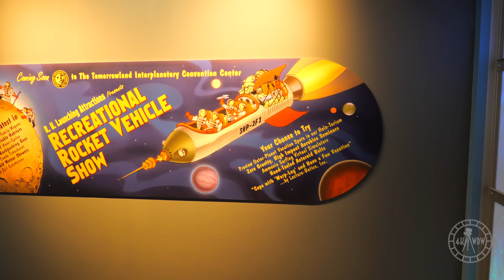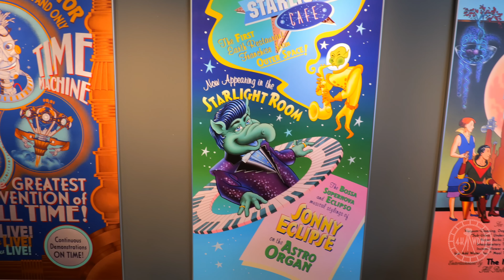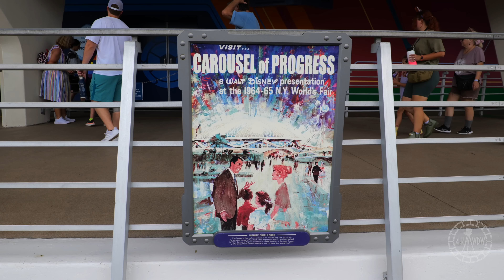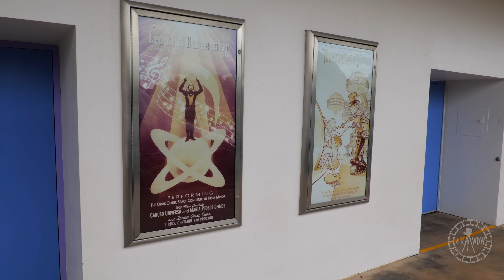Magic Kingdom Tomorrowland 2022 Walking Tour in 4K | Walt Disney World Florida September 2022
Enjoy a walkthrough of Tomorrowland at the Magic Kingdom! Some things have changed around Tomorrowland since the last time a walkthrough was filmed here(new PeopleMover signs & narration, Merchant of Venus is open, Tron vehicles are testing, Space Mountain shop is being changed) , so I wanted to get an updated video of it filmed. This is all from September 14th 2022 from around 2pm - 2:20pm